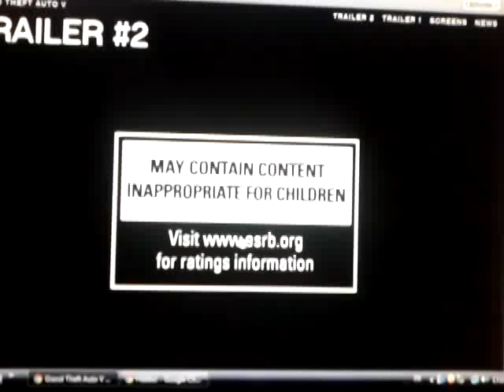Grand Theft Auto V Trailer 2